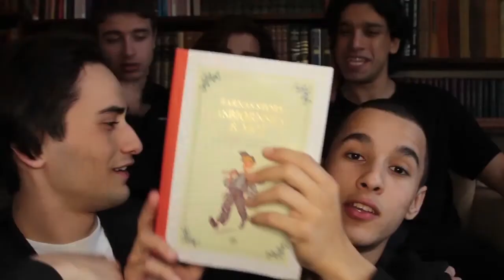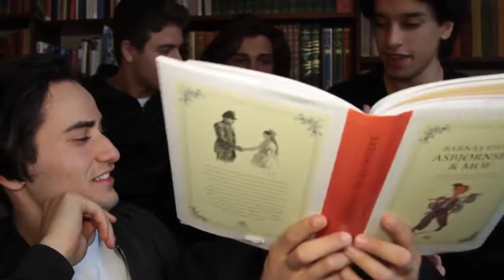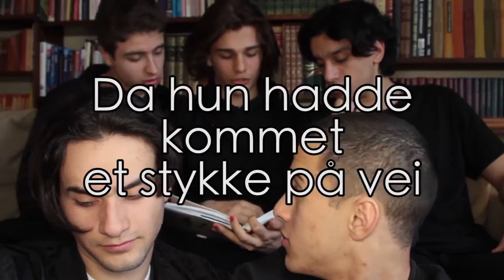Skam- Hei Briskeby Fairytale Challenge Türkçe Altyazılı